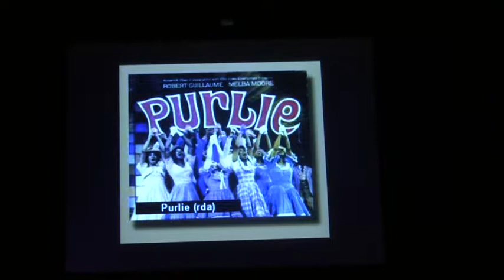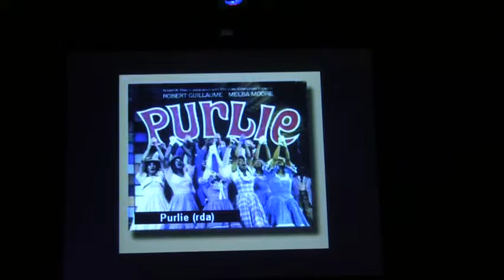If it Only Even Runs a Minute - Purlie (Part 1)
10/14/10 9:30pm
If it Only Even Runs a Minute 5
"Purlie" from Purlie
Sung by Badia Farha